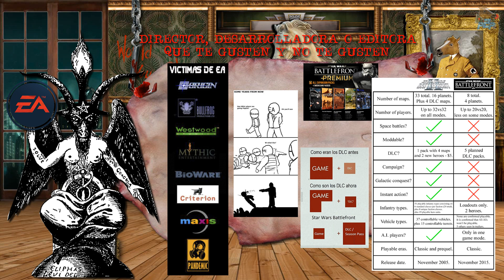Pixel2Pixel: tag gamer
Respuesta al tag cinéfilo de El Rincón Oscuro, pero haciendo uso de mi opción a adecuarlo a videojuegos, que era lo más apropiado para el canal. Espero que sean minutos de vuestro agrado y que os hagan volver al pasado una vez más.

--- Donaciones ---